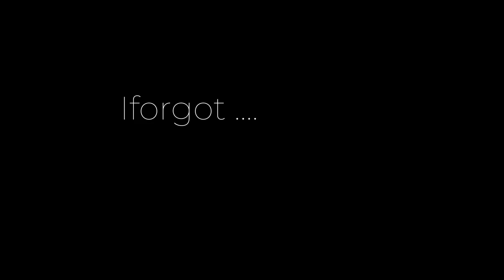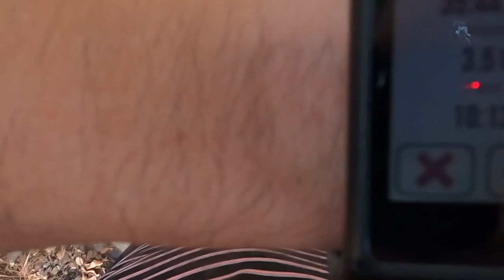Getting it done ! │Vlog #6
apologies for not Vlogging that much that week.
I got had life happen ,but non the less ill be vlogging a bit more

give me 2nd channel a follow

Instagram for photography - @_ferdinand_62